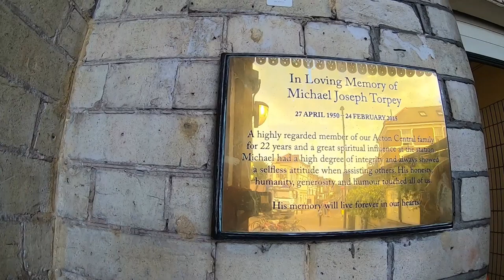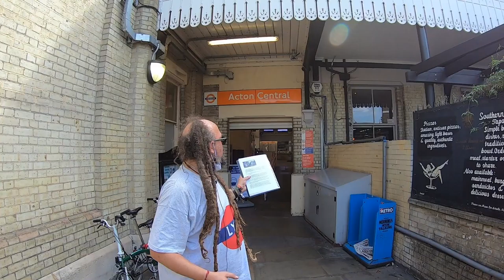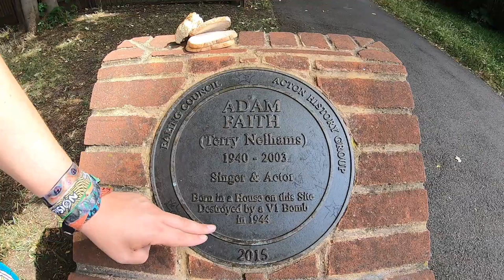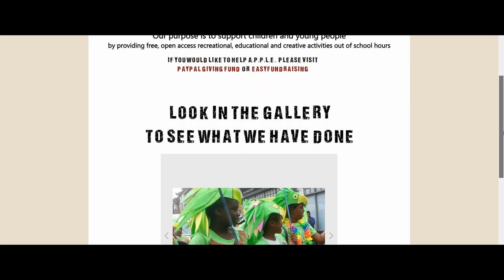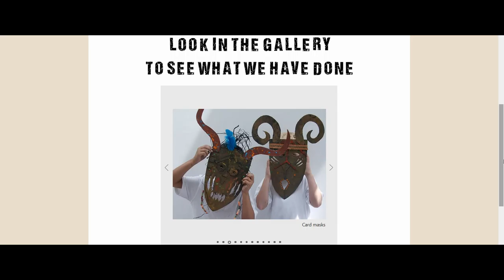Acton ¦ Love Your London ¦ (5/8) ¦ Adam Faith, Acton Central and Acton Park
Tristán White and Sharon Crawford complete their journey down Churchfield Road, (Acton, London W3), visit the former home of Adam Faith, talk about Acton Central Station, and play a round of golf in Acton Park.

Please note that closed captions are optional.